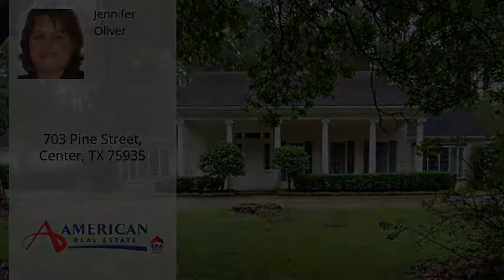703 Pine Street, Center, TX 75935 - MLS #57444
Property Description
Simply WOW!  So much to see!  This home features three bedrooms, four full and one half bath.  All rooms are oversized with plentiful cabinet storage and closet space.  Each bedroom features a private bath with the Master Bath featuring his and her baths and closets.  The massive stately living room features wood flooring and fireplace with built-in cabinets.  The kitchen features an oversized island surrounded by storage cabinets that will certainly house anything needed.  Plus, beautiful custom trim throughout.  All sitting on approximately 3.87 acres. An absolute must see!